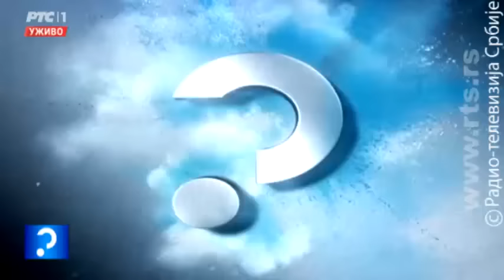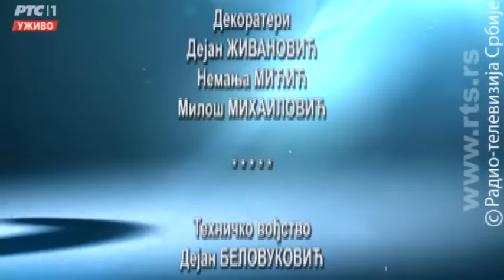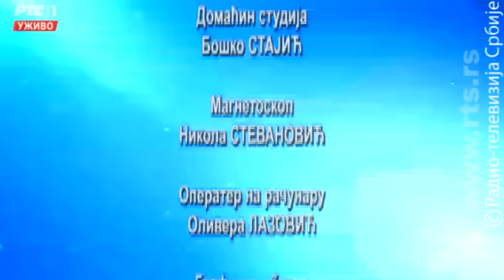Upitnik: Pupovac, Drašković i Marković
Stalne tenzije u regionu i agresivne poruke koje poslednjih nedelja Srbiji stižu iz Hrvatske, Bosne i Hercegovine, pa i Crne Gore - povod su za večerašnji Upitnik.

Zbog čega su hrvatski veterani okrenuli leđa Miloradu Pupovcu nakon što je položio vence stradalima u Vukovaru?

Zbog čega je Srbija na meti suseda čak i kada se govori o obeležavanju sto godina od okončanja Velikog rata?

Možemo li se odmaći od tragičnih događaja iz prošlosti oko kojih se ionako ne možemo složiti, i okrenuti se budućnosti?  Kakva je odgovornost vladajućih elita za stalnu nervozu u odnosima u regionu i atmosferu nesigurnosti u društvu?

To su samo neka od pitanja o kojima će govoriti gosti Upitnika: Milorad Pupovac, predsednik Srpskog nacionalnog vijeća koji je i lider Samostalne demokratske stranke Srba u Hrvatskoj i poslanik u Hrvatskom saboru, Vuk Drašković, predsednik Srpskog pokreta obnove i dr Predrag Marković, istoričar.

Autor i urednik Upitnika je Olivera Jovićević.